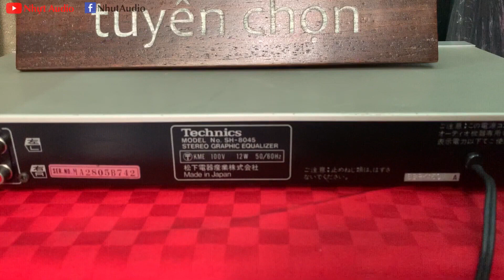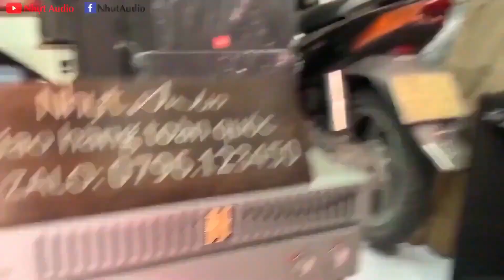LỌC TECHNICS SH-8045, NÂNG TẦM TRẢI NGHIỆM KARAOKE, NHẠC ĐỈNH CAO (3TR2) NHỰT AUDIO